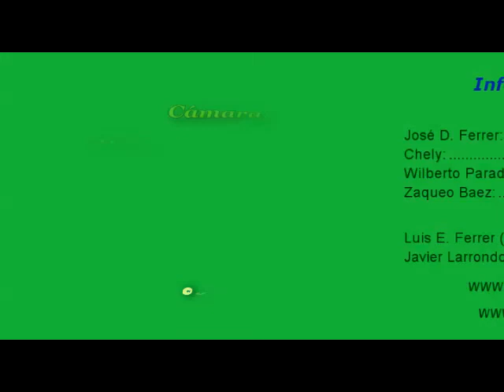LA UNPACU HACIA MAYABEQUE OKmp4